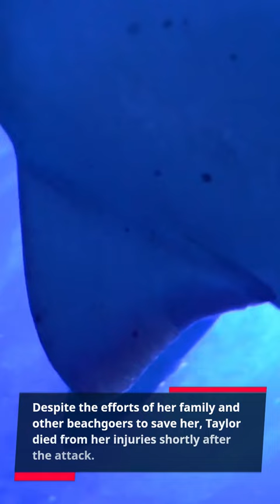Shark Attack- Krissy Taylor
In 1996, 19-year-old model Krissy Taylor was killed in a shark attack while swimming off the coast of Barbados. This is a crazy story !